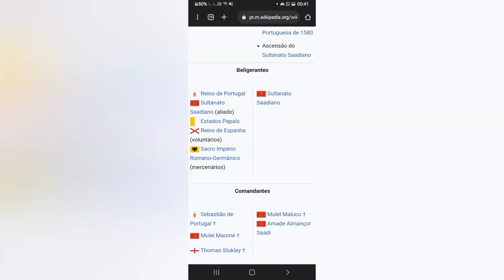Sebastian1+Thomas Stukley.Vs. Abdel Malik (Battle of three kings)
23000Portuges + 6000 Flemish&Germans+2000Castilians+600Italians+40Cannons VS 60000 Moroccans + 34Cannons "Battle of the Three Kings (4 August 1578 ) Moroccan victory